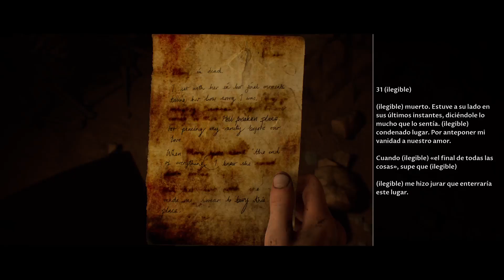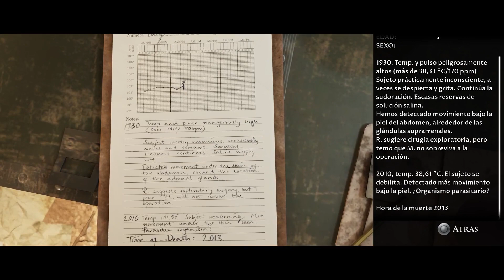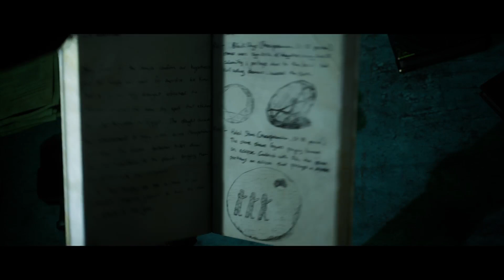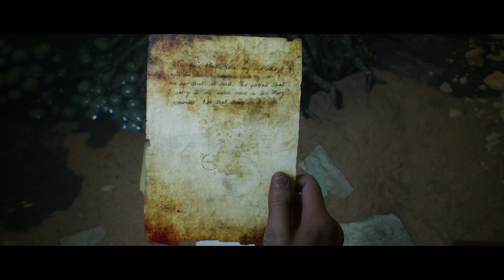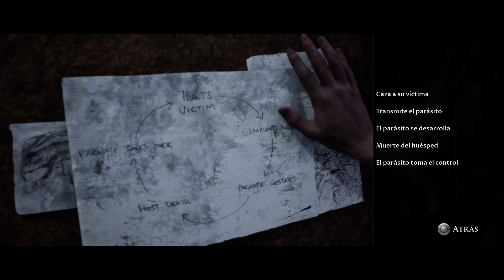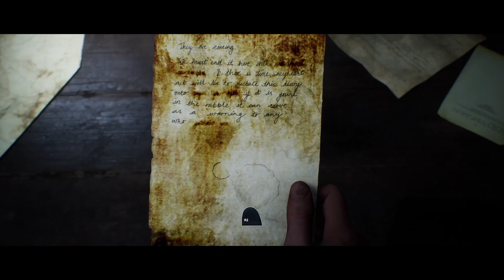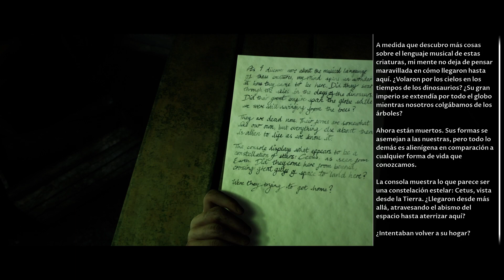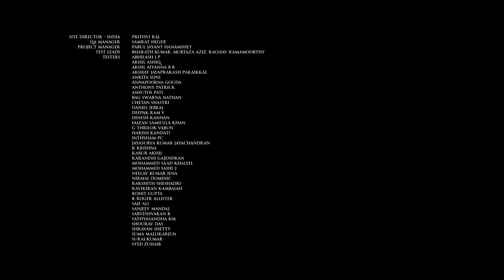THE DARK PICTURES: House of Ashes Gameplay 4